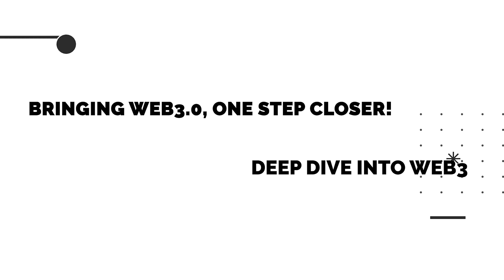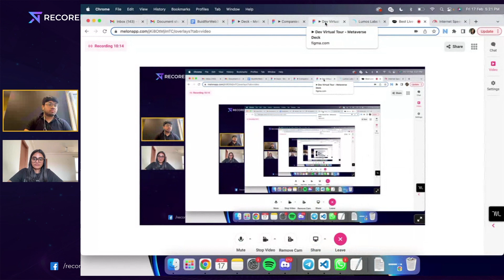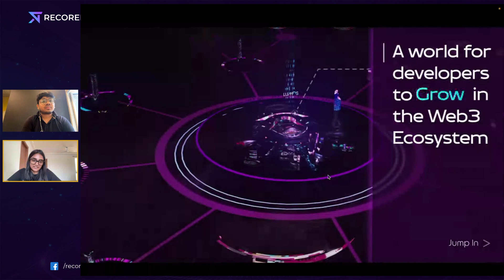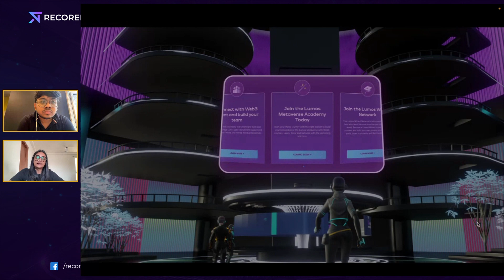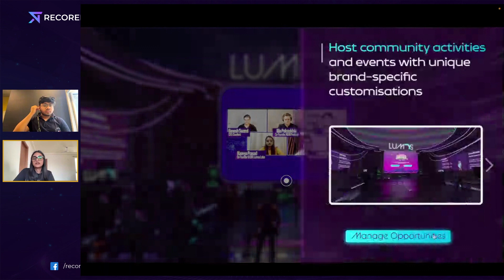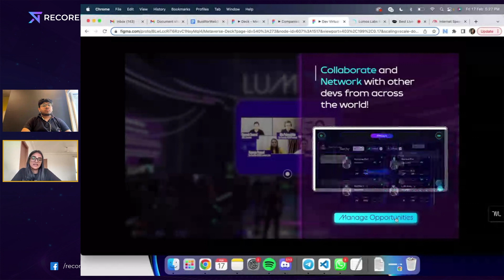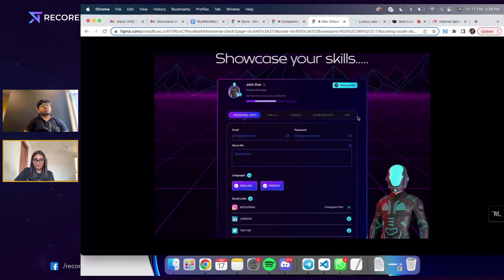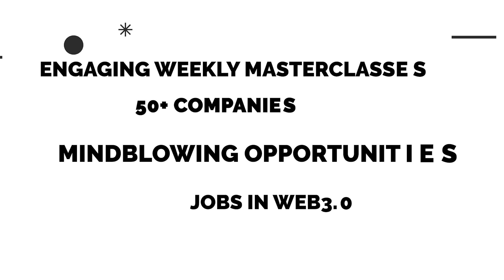Lumos Metaverse: A peek under the hood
Lumos Labs aims to bring more developers into the Web3 ecosystem by organizing more educational drives, bringing more opportunities to Developers & training Developers in the Blockchain Space.

Watch the video to know how Lumos Labs bridges the gap between Developers, opportunities & protocol companies!
The discussion gives Developers an idea on how they can grow, learn & earn in the Web3 ecosystem!